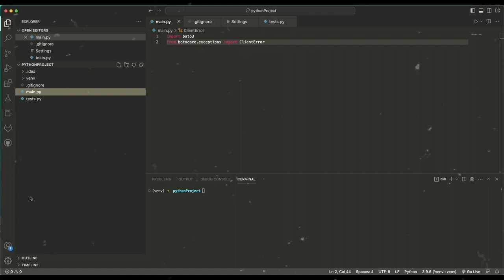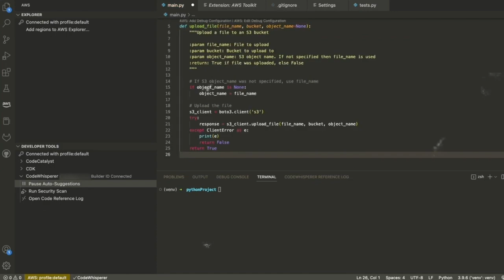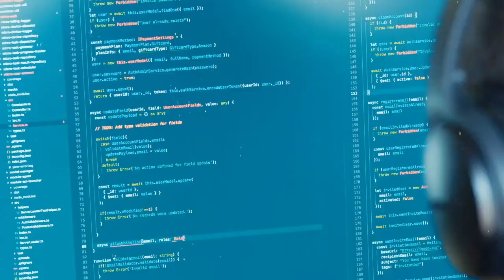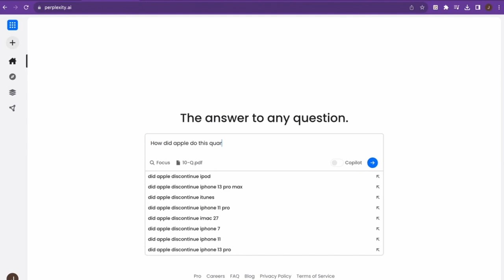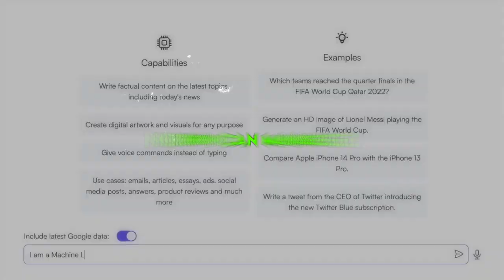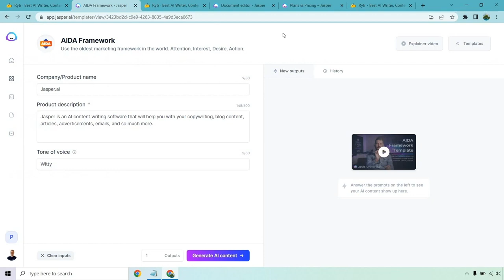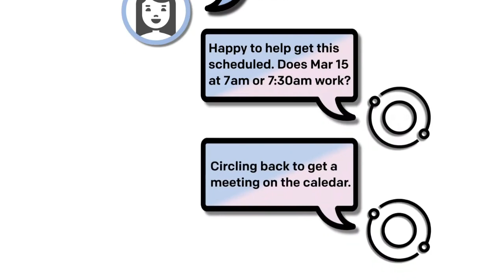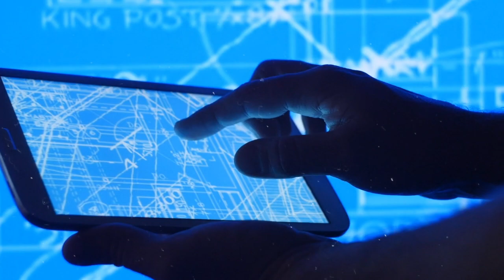ChatGPT is Old News! Meet the FUTURISTIC AI That Will Change EVERYTHING!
Think ChatGPT is the pinnacle of artificial intelligence? Think again! I discovered 5 trailblazing new AI tools that make ChatGPT seem basic in comparison. From AI that instantly generates code to systems that build full websites in seconds, these futuristic AI represent the bleeding edge of innovation.
I was absolutely floored testing out tools like CodeWhisperer, which can automate complex programming tasks in seconds. And Durable blew my mind with its ability to instantly create customized functional websites tailored to my business needs with just a few prompts.
The pace of advancement in AI right now is dizzying. Beyond just text, these new systems can generate stunning visuals, optimize productivity, and automate manual workflows. ChatGPT was just the beginning - the true AI revolution is happening now!
In this video, I showcase 5 brilliant new AI innovations that give an exhilarating glimpse into the future. Step aside ChatGPT, these are the mind-bending AI tools that will change everything!